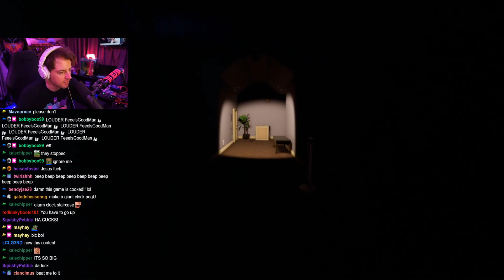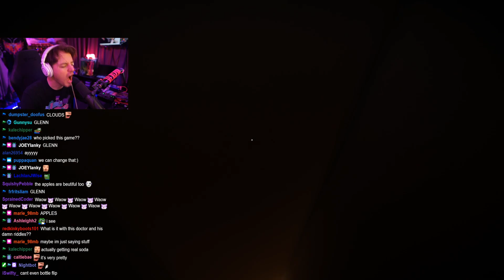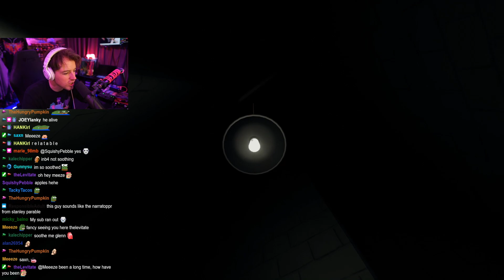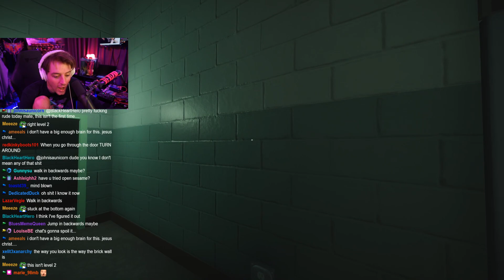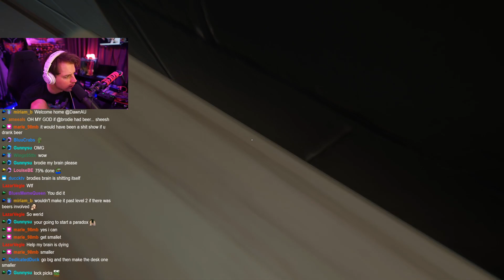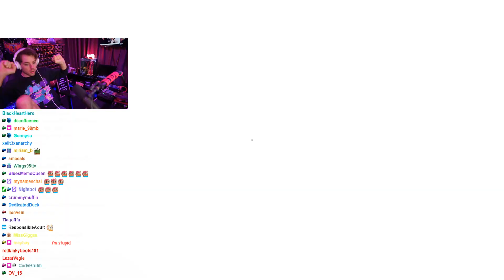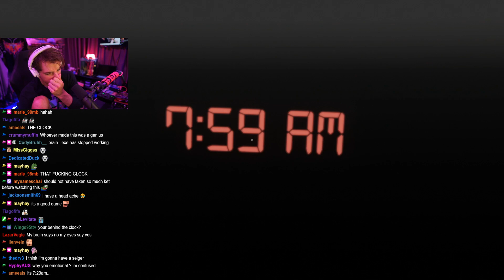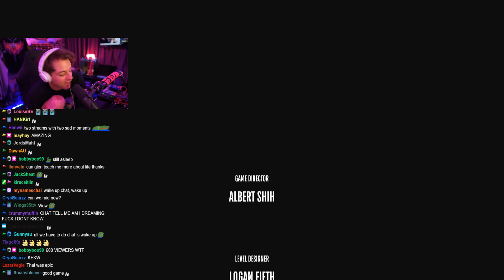Objects Won't Stop Multiplying! | Superliminal Playthrough Part 2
Brodie continues his journey within on a wild adventure to uncover the deepest parts of his mind. Although now, Brodie has ventured into the far depths of his mind through many layers of his dreams, leaving him stranded in an inception like land and he must find his way back to reality.

Edited by the brilliant Dedicated Duck, Brodie's second favourite chat member